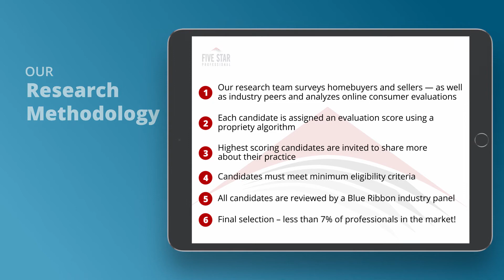2020 Five Star Milwaukee Mortgage Professional Eric Debelack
Eric Debelack wins the 2020 Five Star Mortgage Professional Award! Five Star Mortgage Professionals represent those who are outstanding in their field. Winning Professionals are selected as a result of a rigorous and objective research process. For any market, each year’s field of winners represents no more than 7% of agents within the market.